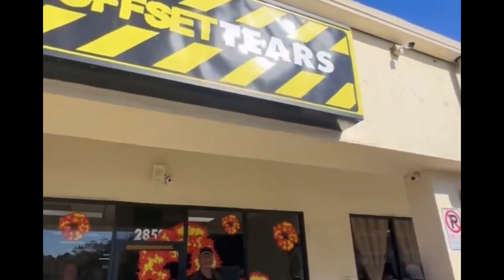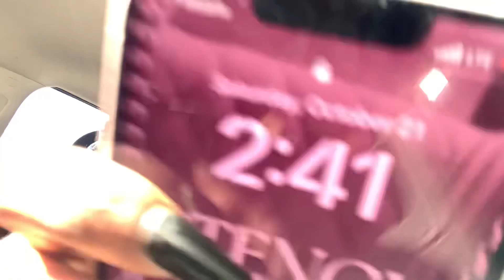COME W/ME OFFSETS POP UP ATL DENIM TEARS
Hey y’all come along with me as I go to market in Atl rapper Offset pop up‼️